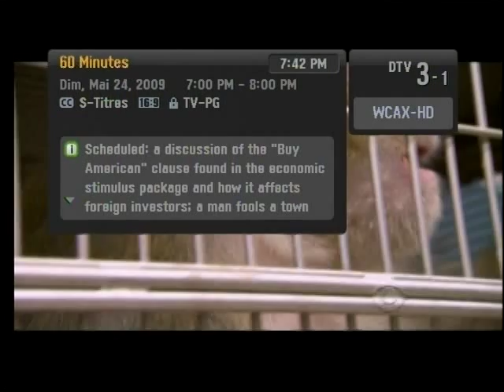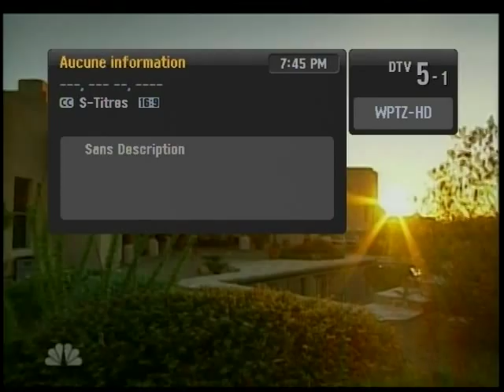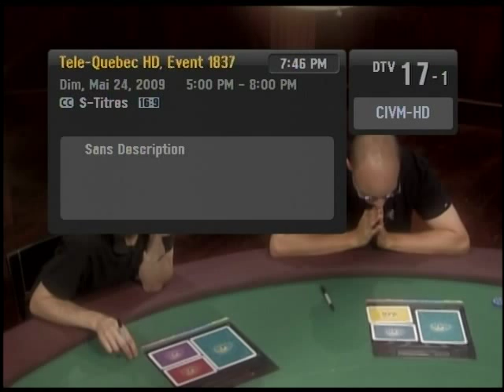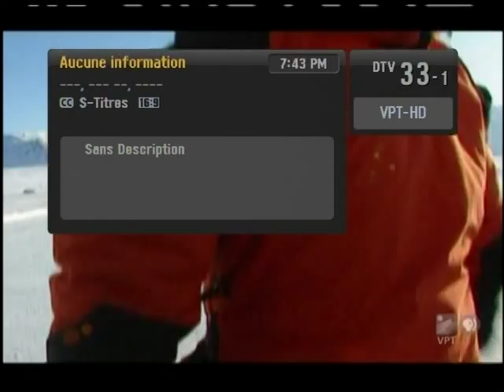Regular DTV reception in Brossard-Quebec (Montreal area) May 2009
Here are the DTV channels I get in Brossard QC, south of Montreal under normal conditions:

CBFT-DT 19 Montreal QC (SRC)   8 miles - Transmitter on CBC building
WCAX-DT 22 Burlington VT (CBS) 72 miles - Transmitter on Mt Mansfield VT
WPTZ-DT 14 Plattsburgh NY (NBC) 72 miles - Transmitter on Mt Mansfield VT
CBMT-DT 20 Montreal QC (CBC)- 8 miles - Transmitter on CBC building
CIVM-DT 27 Montreal QC (Télé-Québec) - 11 miles - Transmitter on Olympic Stadium tower
WVNY-DT 13 Burlington VT (ABC) - 72 miles - Transmitter on Mt Mansfield VT
WETK-DT 32 Burlington VT (PBS-VPT) - 72 miles - Transmitter on Mt Mansfield VT
CFJP-DT 42 Montreal QC (TQS) - 7 miles
WFFF-DT 43 Burlington VT (FOX-CW) - 72 miles - Transmitter on Mt Mansfield VT
WCFE-DT 38 Plattsburgh NY (PBS) - 57 miles - Transmitter on Lyon Mountain NY

Equipment used:

Antenna: Antennacraft 48 elements VHF-UHF-FM combo antenna at 35 feet above ground with rotor.
Receiver:  Zenith DTT901 Digital TV Tuner Converter box
JVC TV
Sony RDR-GX300 DVD recorder

tvfmdx is a proud member of the "Worldwide TV-FM DX Association" dedicated to the long distance reception of television and FM stations.